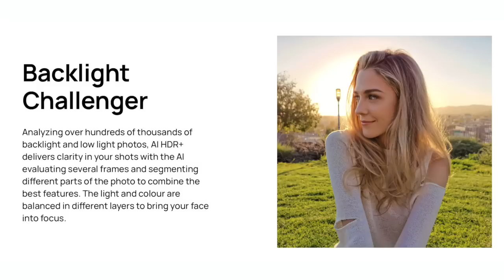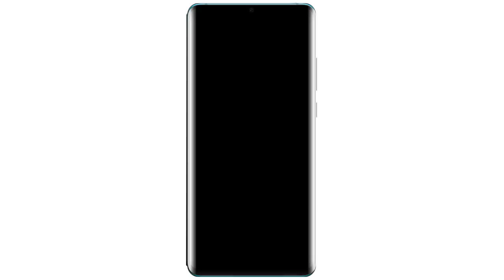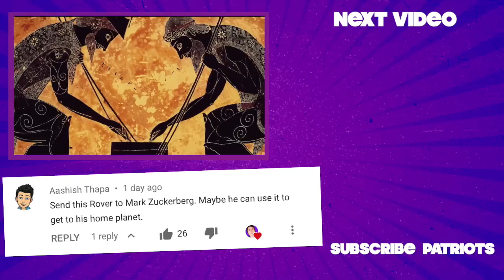The Perviscope 2.0 - P30 PRO PARODY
Get ready to zoom into the future, and into your neighbour’s room. With the Huawei P30 Pro!

MUSIC